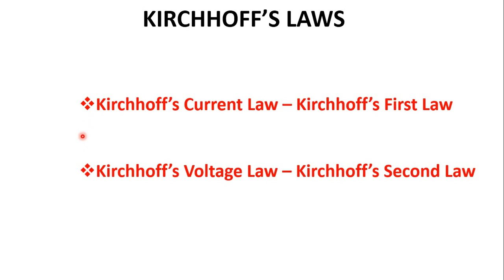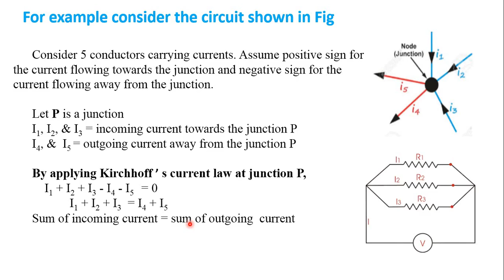Basic Electrical Engineering || Kirchhoff's Current Law || Kirchhoff's First Law || Lecture 5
This video explains about Kirchhoff's Current Law.